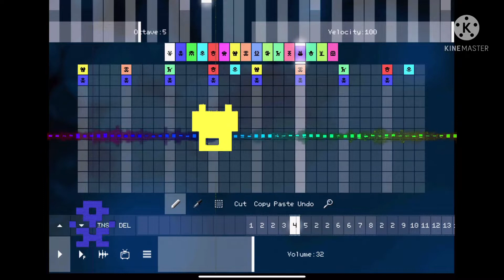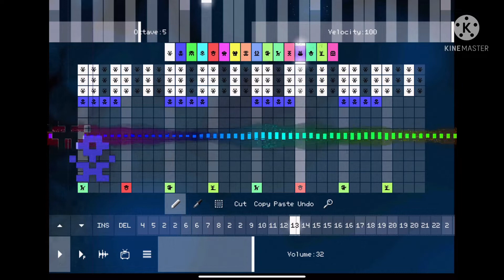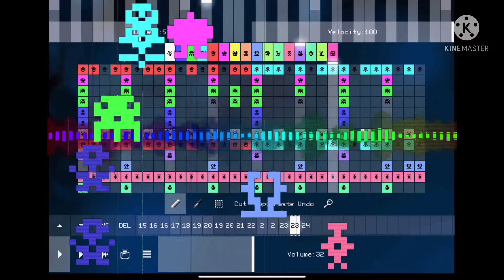Pixitracker - CurtisTRY’s Custom Sources have a Sparta EXTENDED Remix